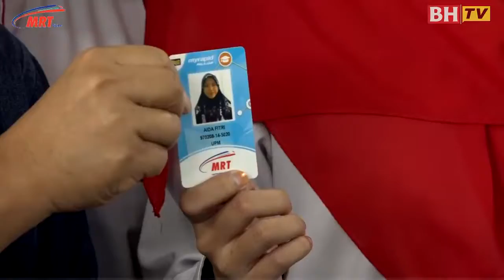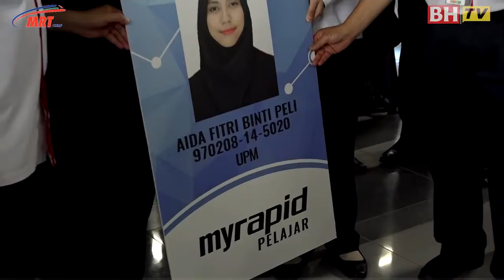MRT kurangkan beban Mahasiswa